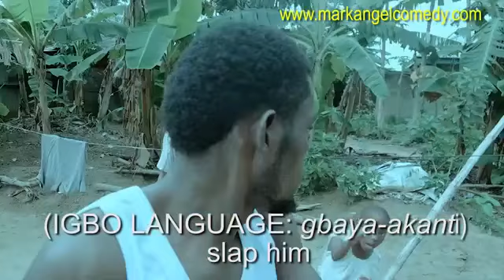LEAVE ME ALONE (Mark Angel Comedy) (Season 1 Episode 47)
THIS FUNNY VIDEO is so cool. Emanuella, Mark Angel and Denilson are something else.